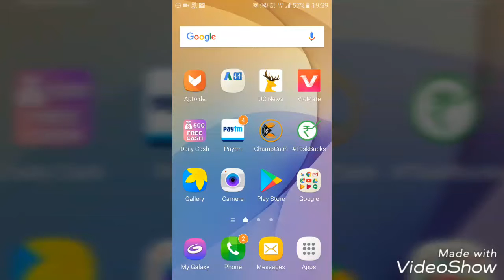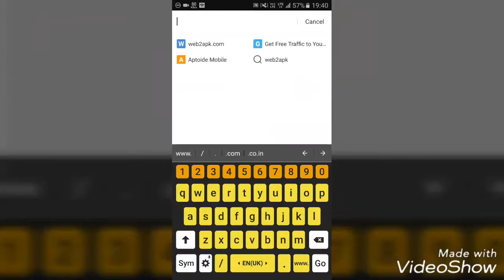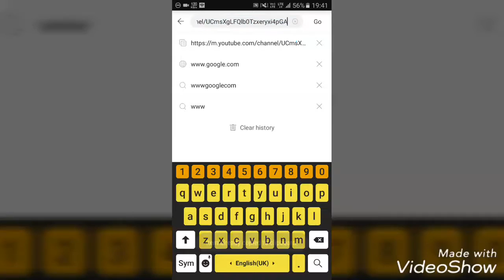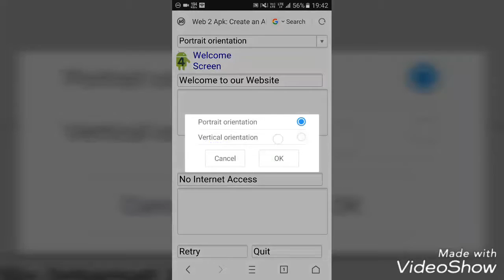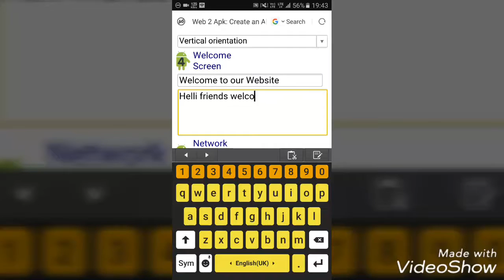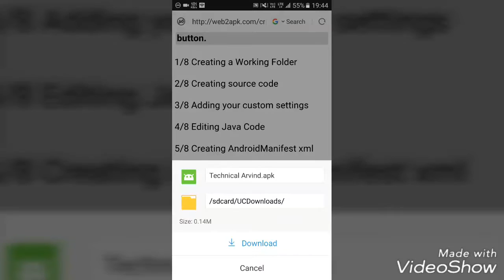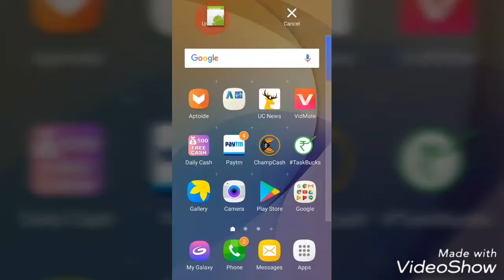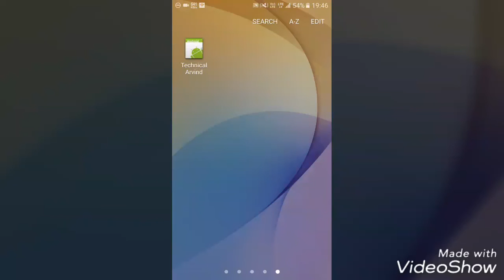How To Create Your Own App For Free Very Easily $ Hindi Android App Review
Namaskaar Dosto, is video mein aapko bataya hai ki aap kaise bahut hi aasaani se Free Android App bana sakte hai, yeh bahut hi easy process hai, au iski help se aap bahut hi aasaani se apne personal use ke liye Android App bana sakte hai, aur use bahut hi aasaani se Publish kar sakte hai. Aap alag alag occasions pe App bana sakte hai, aur fir chahe aapke kisi Event ki application ho, ya Business ki application ho, ise banana bahut hi aasaan hai.